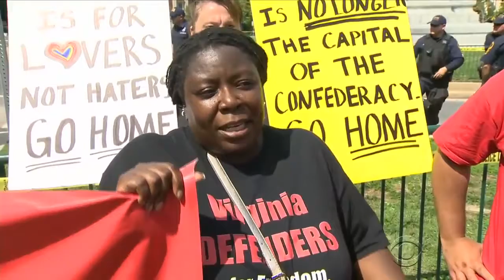Jacqueline talks to CBS about correcting the narratives at pro-Confederate rallies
While supporting the Virginia Defenders in protesting a pro-Confederate statue rally in Richmond, VA, Jacqueline Luqman talks to CBS News about showing up to counter and correct the narrative conveyed about Confederate statues.